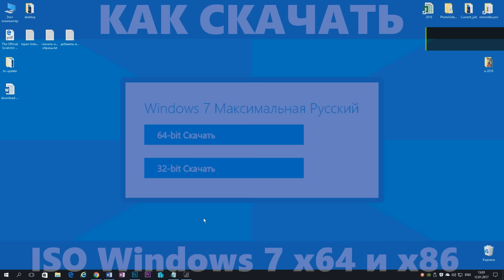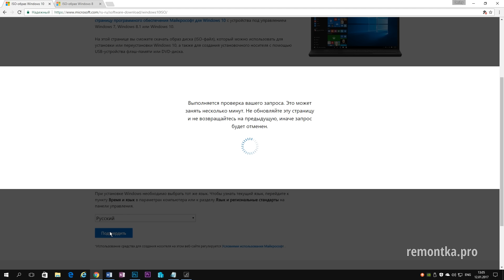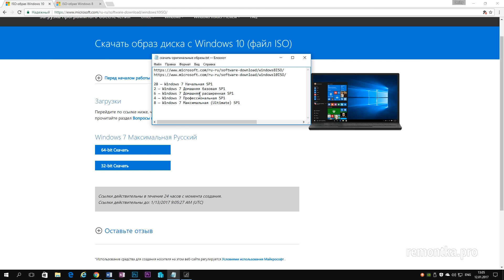Как скачать Windows 7 ISO с сайта Майкрософт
✅ Простой способ скачать оригинальный ISO Windows 7 Максимальная, Профессиональная, Домашняя базовая и расширенная, Начальная 32-бит и 64-бит с сайта Microsoft без скриптов и программ.

*Обновление февраль 2017*: на сайте Майкрософт включили переадресацию для Windows-компьютеров с той страницы, где нужно скачивать на страницу с загрузкой средства обновления. Как это обойти, см. во втором способе

Коды для ISO-образов:
8 — Windows 7 Максимальная (Ultimate) SP1
28 — Windows 7 Начальная SP1
2 — Windows 7 Домашняя базовая SP1
6 — Windows 7 Домашняя расширенная SP1
4 — Windows 7 Профессиональная SP1 ⬇️
👉 Задонатить каналу и сайту: